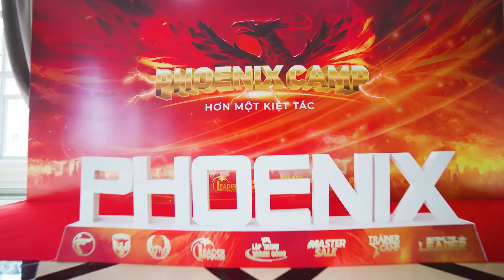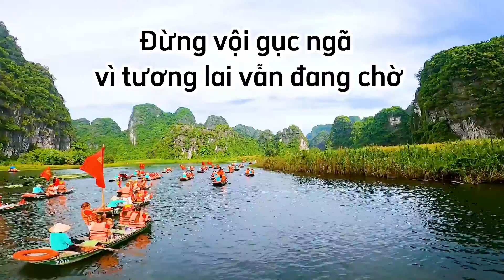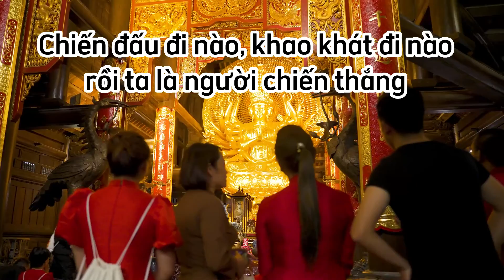Bài Hát Phoenix Camp | Trần Toản Official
Bài dành riêng cho cộng đồng Phoenix, Phoenix Camp
Lời bài hát Phoenix Camp
đừng vội gục ngã dù quanh ta là đông cho ta đời là thứ tha là gian nan đại ca tìm và một huyền thoại mới ở trong ta như đang thét gào từ một Việt Nam chọn con tim sẽ vươn lên tay xinh ta từ Đông cho ta ta mang ý chí phượng hoàng ấm Quang Đại Ngà tung cánh bay về phía mặt trời ta mãi Sáng muôn nơi vươn xa thế giới
Bạn hãy để lại bình luận đóng góp ý kiến với góc nhìn của bạn về video này nhé. Sự đóng góp của bạn là thành công của tôi!
Hãy để lạ bình luận về cảm xức của bạn khi nghe bài hát Phoenix Camp